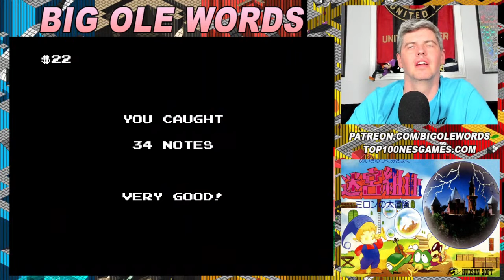MILON'S SECRET CASTLE (NES Stream)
STREAMS ► Every Thursday 8:30pm EST here on Youtube
MILON'S SECRET CASTLE ► Apparently I'm a glutton for punishment...